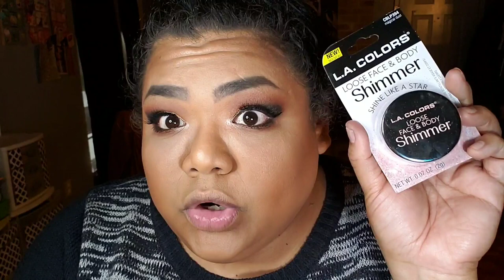Grwm || Using Inexpensive Brands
Yaw asked for it ...here it is A G.R.W.M (Get ready with me) This is for the beauty lovers out there ...Enjoy!!
This woman inspires me and she did a Grwm that I really enjoy because she really explains eyeshadow in a way that is easy to understand ..head over to ...Its Lori's  Life

Hi im LalaBad my channel is 100% Me!
I review products and give you my honest opinion.
Im creative and always up for a challenge
I love everything beauty and
Take a look at just one video if i make u laugh just once then subscribe and become a love bug ...we are a community of confident non judgemental loving aliens😝
Write Me
c/o Lala

Use my code YQPNJN to sign up!

♡Codes for Money Off
Code: Lala15